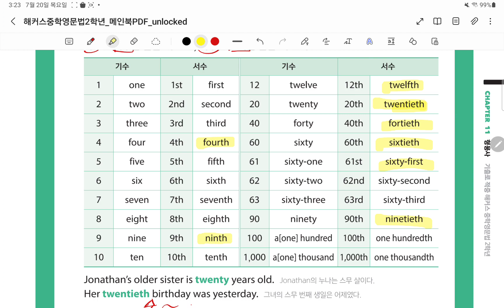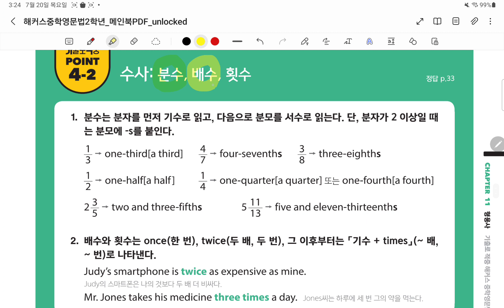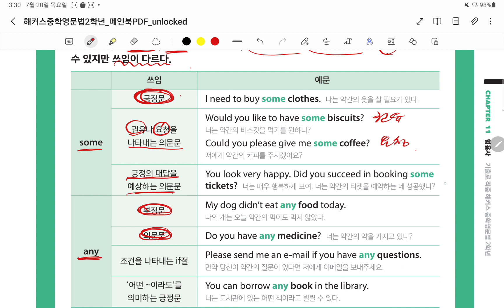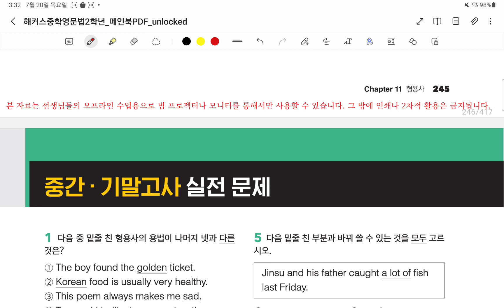2023년 7월 20일